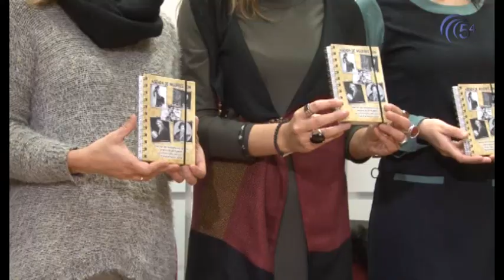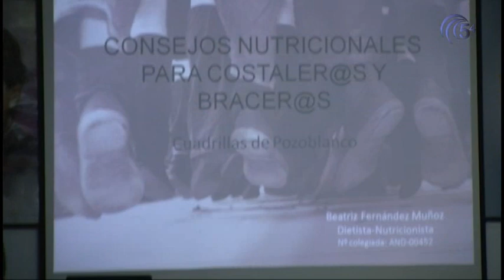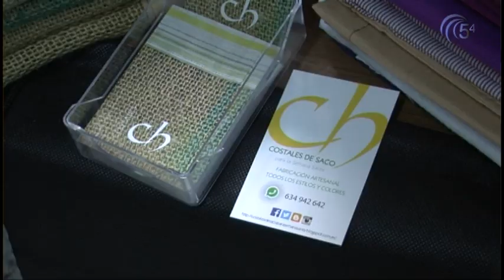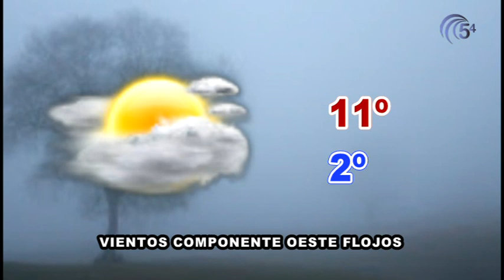TELEDIARIO 11 ENERO 2016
Hoy, en titulares:
-Esta noche habrá pleno extraordinario para tratar el tema de los presupuestos
-El Dacia Logan sorteado en la Campaña de Navidad ha ido a parar a Villanueva del Duque
-Los actos de Semana Santa y Carnaval conviven en el calendario pozoalbense
-El Pozoblanco se viene de vacío de Villanueva de Córdoba